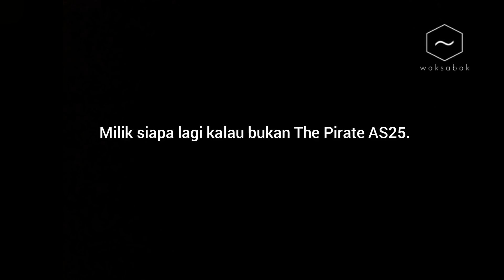AZLAN SHAH ASB 1000 OVERALL CHAMPION 2019 | ARRC 2019 BURIRAM THAILAND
Jangan lupa WEHHHH...!!!

lepastu tekan Button Bell tu (pastikan Enable)

Jangan lupa untuk Hit LIKE! dan please support channel ini untuk konten akan datang.